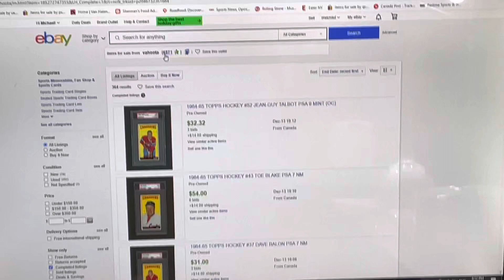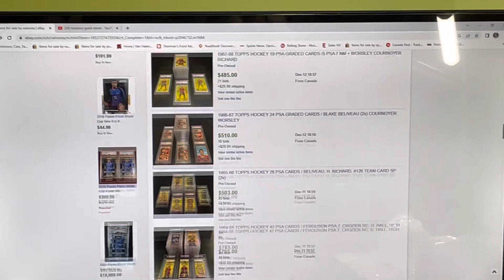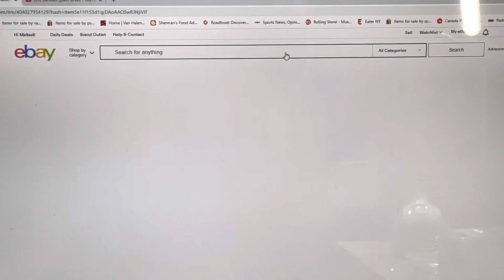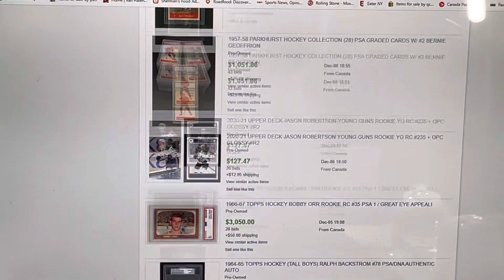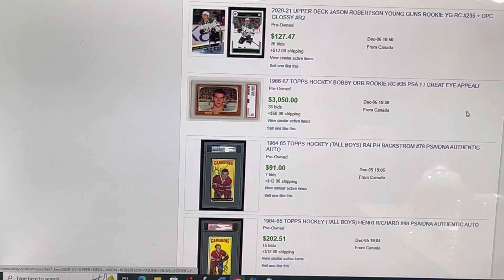Recent Sale Prices For Gordie Howe, Maurice Richard & Bobby Orr PSA Graded Rookie Cards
We recently sold several big ticket cards on consignment, including rookie cards of Gordie Howe, Maurice Richard, Terry Sawchuk and Bobby Orr. For vintage baseball enthusiasts, we also sold a 1952 Bowman #101 Mickey Mantle (second year) for a client. I thought it would be interesting to make a video showing the actual prices we realized at auction. To me, auctions are the true barometer of a card's value as the market determines the price!

If you reside in Canada, and would like to sell or consign your vintage or high end, modern sports cards to us, we’d love to hear from you.